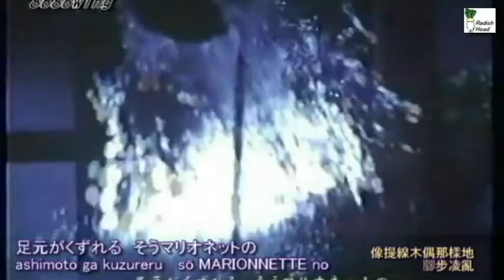必殺橋掛人 1985 もどり道 西崎みどり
TV series: Hissatsu Hashikakenin
Interlude: Modorimichi
Vocal: Midori Nishizaki
作詞: 只野菜摘　作曲: 宇崎竜童　編曲: 入江純　歌: 西崎みどり